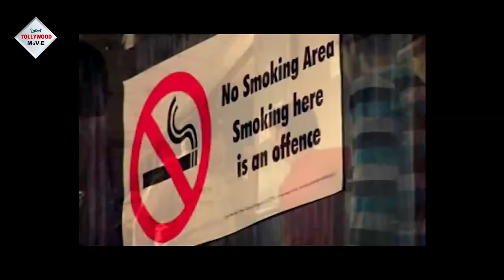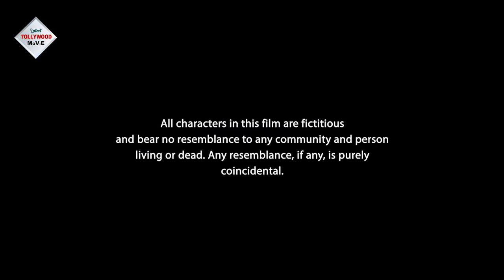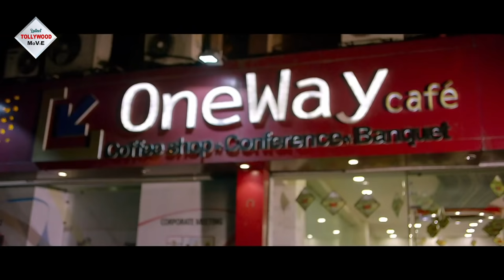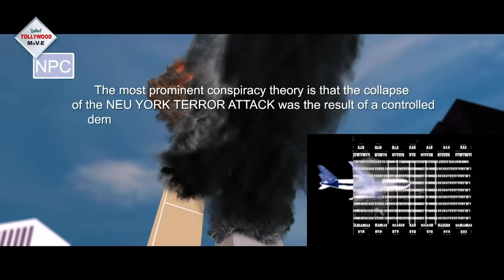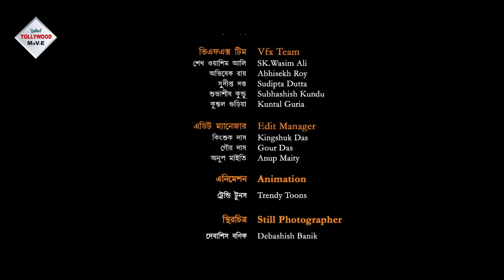SESH SANBAD | শেষ সংবাদ | ARJUN | AMRITA | ANKITA | Tollywood Movies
Tollywood Movies Presents Bengali full movie " SESHSANBAD", "শেষসংবাদ" which was released in the year 2015, Directed by: PALLAVGUPTA starring : SRABANTICHATTERJEE, PARTHASARATHIDEB, LABONISARKAR ETC. Just watch the movie which will take you at the edge of the seat . . . . DO NOT MISS . . .

Movie Credits :

Film.      : SESH SANBAD (শেষ সংবাদ)
Director : PALLAV GUPTA
Starring : SRABANTI CHATTERJEE, PARTHA SARATHI DEB, LABONI SARKAR,ETC. ETC.
Music Director(s) : AMIT SUR
Release : 2015